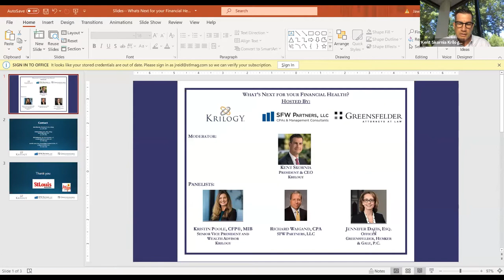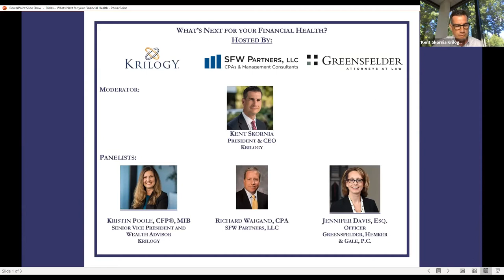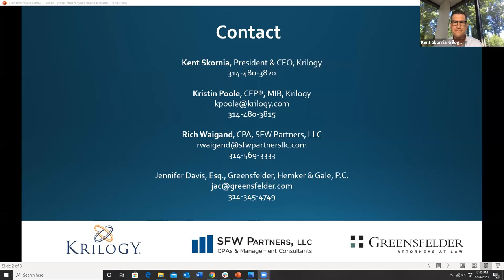SLM Live: What's Next for Your Financial Health?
In this time of uncertainty, many of us are reflecting on how to bring wellness to numerous aspects of our lives. On Wednesday, June 24, the following experts in financial planning, estate planning, and tax planning shared opportunities that you might want to consider to help secure your family’s financial wellness:

• Moderator: Kent Skornia, President & CEO–Krilogy
• Kristin Poole, Senior Vice President and Wealth Advisor–Krilogy
• Richard Waigand, CPA–SFW Partners LLC
• Jennifer Davis, Officer–Greensfelder, Hemker & Gale, P.C.